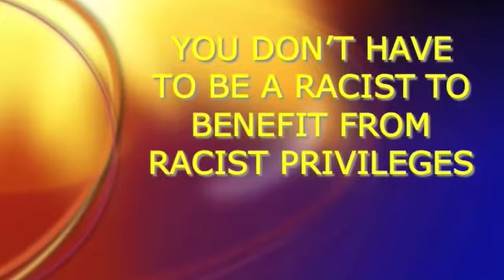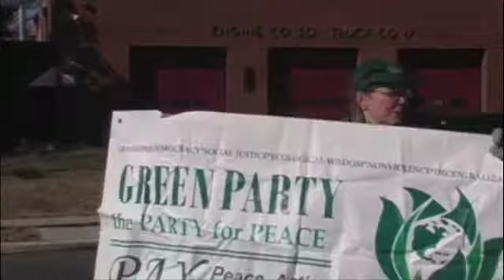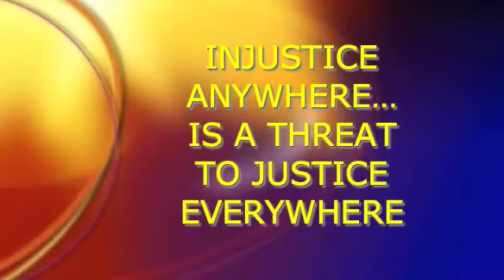Allegations of Racism in the DC Fire Department-Part 1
Community residents rally to protest allegations of racism by the DC Fire Department and EMS staff from Engine 30 at 49th Street and Central Avenue, NE.